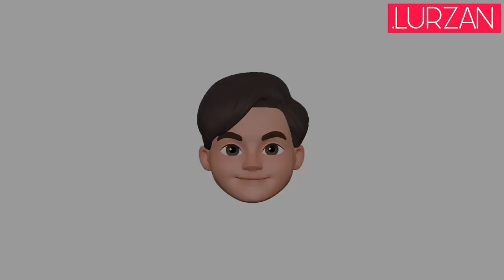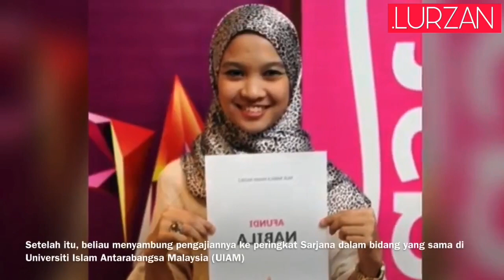NABILA RAZALI | Perubahan Dulu & Sekarang (Penyanyi Lagu Putus)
Reference:
Wiki